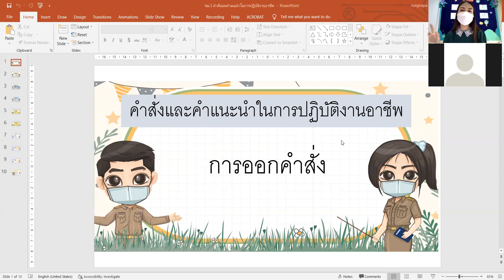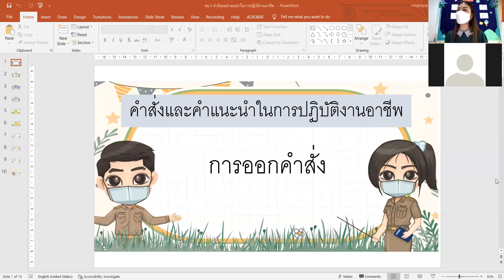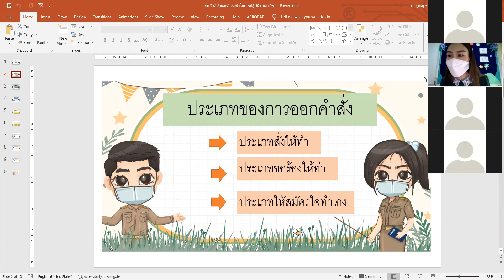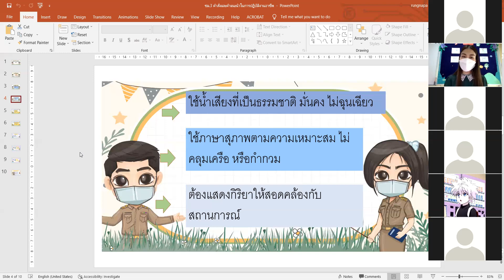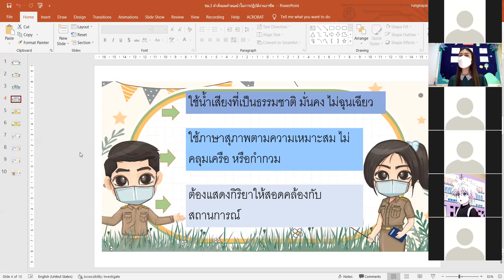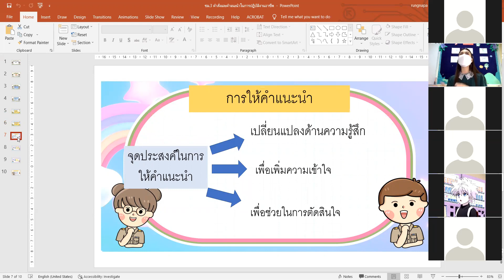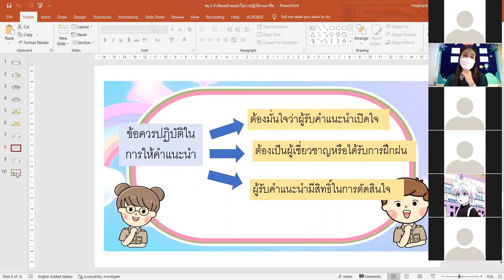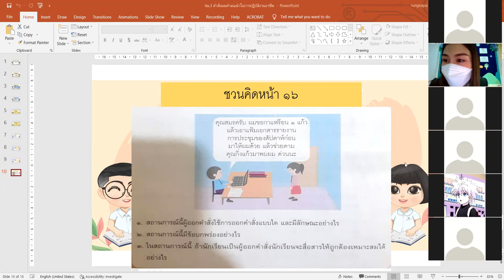ม.4/2, ม.4/3 วิชา ภาษาไทยเพิ่มเติม 29 พ.ย. 2564